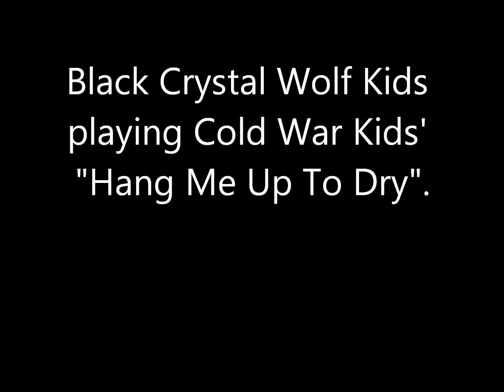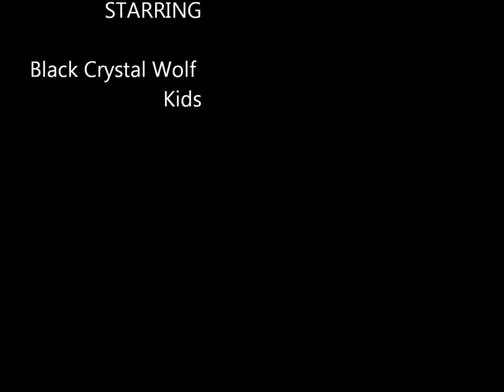Black Crystal Wolf Kids performing Hang Me Out To Dry. 5/12/11.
Snippet performed at the Director's Guild of America in Hollywood CA.  Opening for Mrs. Brady and KISS' Paul Stanley.